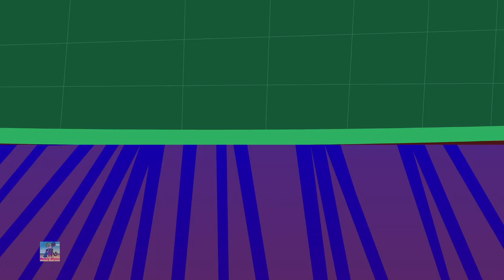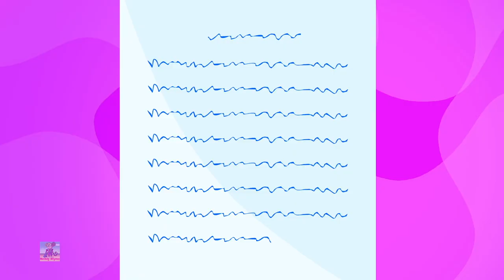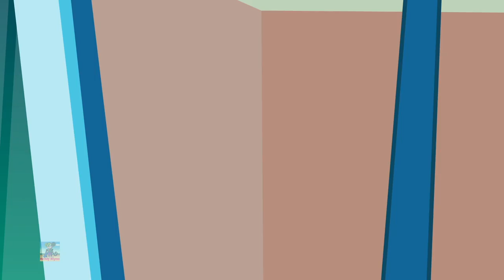Cobbler Cobbler | Nursery Rhymes and Baby Songs For Children